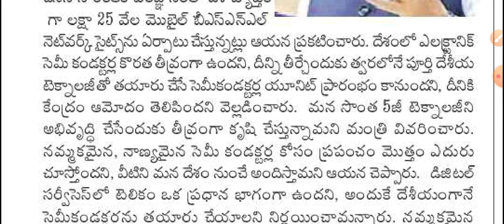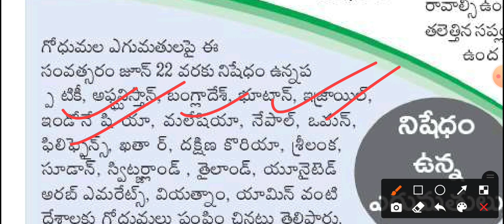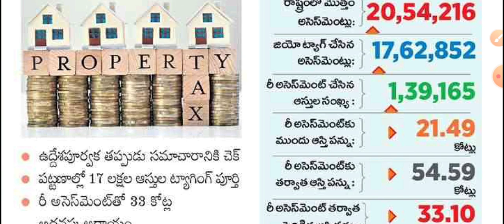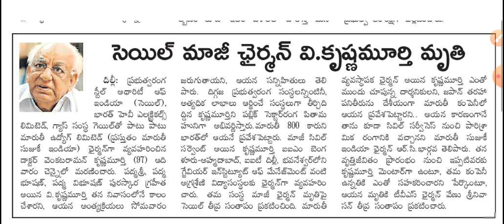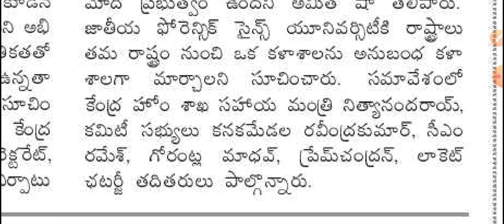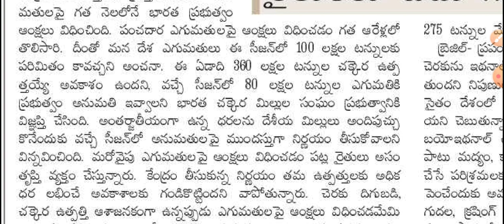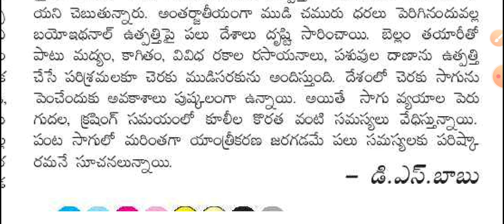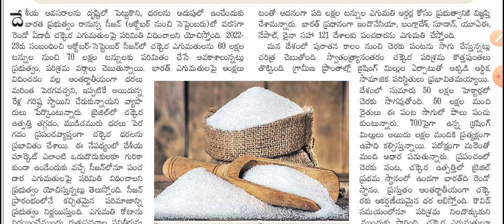Daily GK-CA News Paper Analysis Telugu | GK Paper Analysis in Telugu | 27 June 2022 Paper Analysis